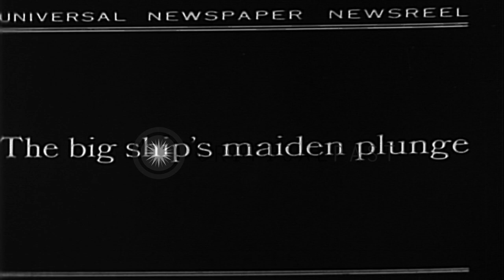The British liner 'Tuscan Star' takes into the water after its christening ceremo...HD Stock Footage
The British liner 'Tuscan Star' takes into the water after its christening ceremony by Miss Elizabeth Uttley in England.

A British liner rolls into the water from a harbor after the christening ceremony in England. Miss Elizabeth Uttley with officials stands beside a British liner on a harbor, after the christening ceremony of the liner. Officials and a large crowd gather beside the British liner. The British flag on a pole on the harbor. The side of the liner in view. The huge liner rolls into the water from the harbor. Water splashes as the liner plunges into the water. 'Tuscan Star' written on the side of the liner. The Tuscan Star in the waters. Location: United Kingdom. Date: November 13, 1929.

57,000+ broadcast-quality historic clips for immediate download.